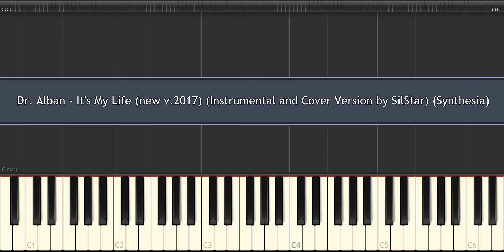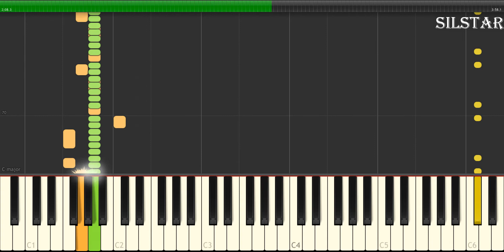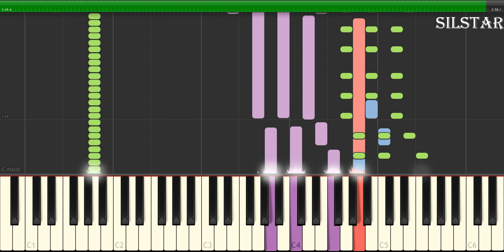Dr. Alban - It's My Life (new v.2017) (Instrumental and Cover Version by SilStar) (Synthesia)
Genre : Euro-Dance